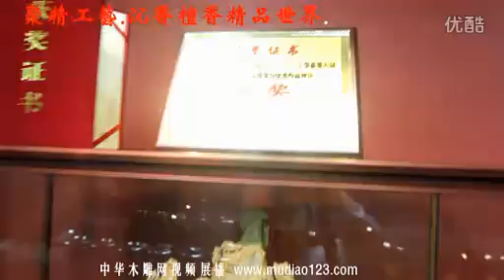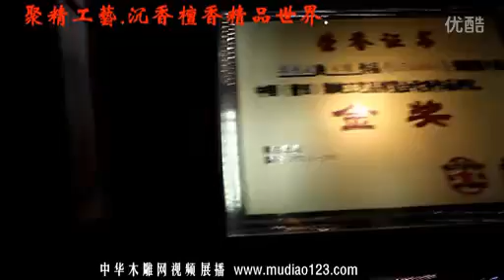沉香艺术欣赏——中国木雕城商铺展示 1 3